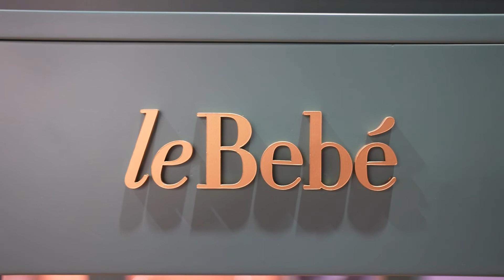VicenzaOro_2022: LeBebè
VicenzaOro LeBebè festeggia i suoi primi quindici anni con le indissolubili icone per le donne e il loro amore materno. Le collezioni del brand si rinnovano per la nuova stagione attraverso una chiave gioiosa e colorata.
Con Paolo Verde